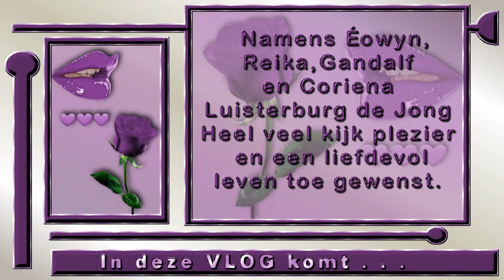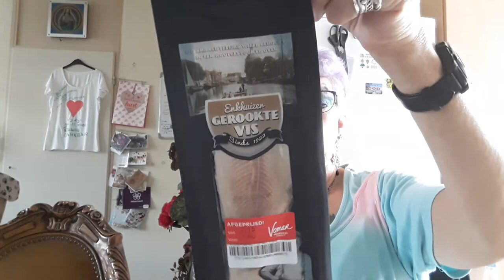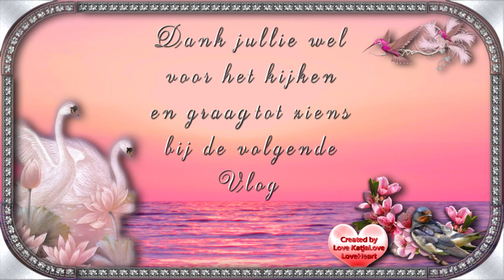Woensdag 2 sept Invalster komt Rebecca niet Gandalf houd niet van een vieze kattenbak #872